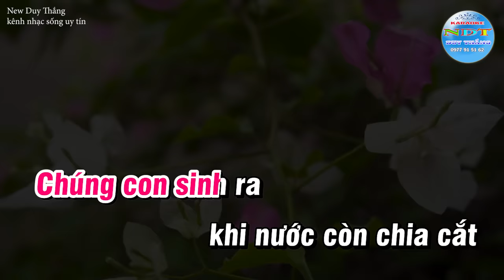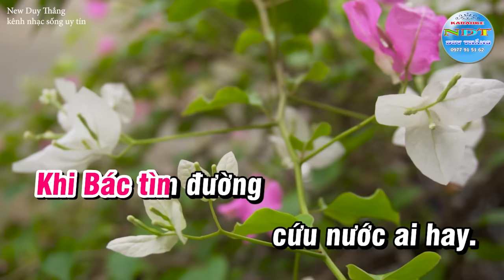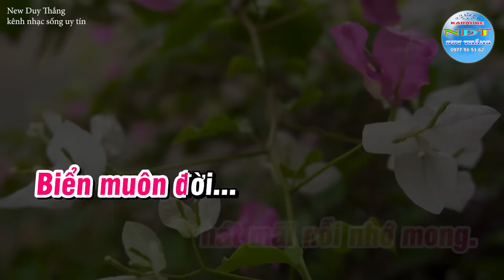Miền Trung Nhớ Bác Karaoke Tone Nữ Duy Thắng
Tên bài hát : Miền trung nhớ Bác
Sáng tác     : NS Thuận Yến
Thể loại      : karaoke nhạc sống
Trình Bày   : Keyboad Duy Thắng